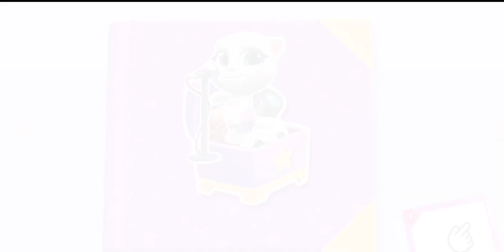My Talking Tom Friends 😍😻 |#49 Nice moments🎉🤩with Tom and his friends😻and playing nice games🎉🌹❤️🤩💕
My Talking Tom Friends New Game🤩😻